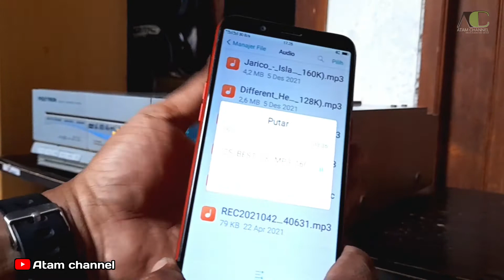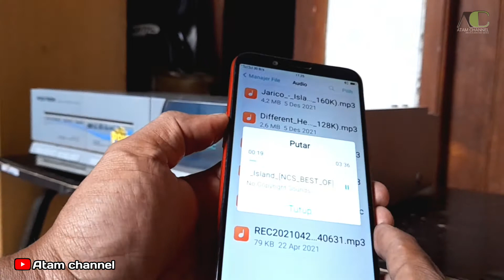Cara memasang bluetooth di bigband polytron jadul~@Atamchannel_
Assalamualaikum wr.wb

Cara memasang bluetooth di bigband polytron jadul yang tidak support mp3 bluetooth sangat mudah hanya dengan modal bluetooth receiver dan kabel rca (yang ada colokan jek 3,5 mm) alhasil mendengarkan musik sangat mengasikkan dengan menggunakan hp tanpa kabel(wireless)

pasang kit modul bluetooth di polytronbigband3201